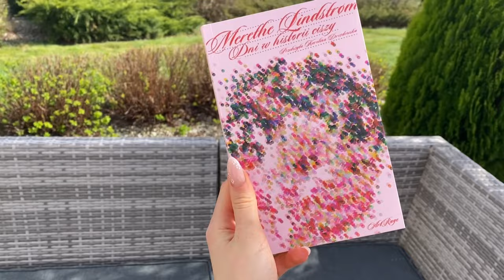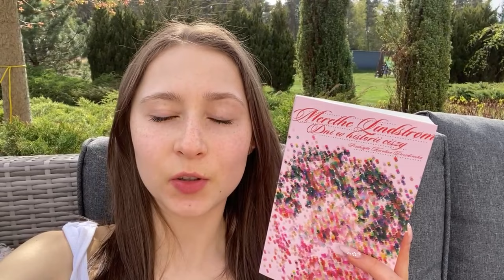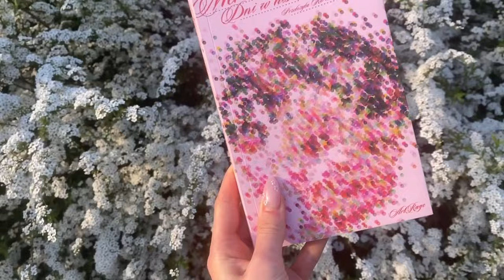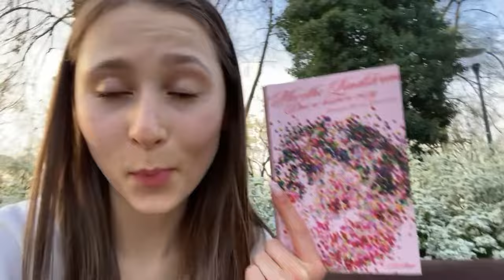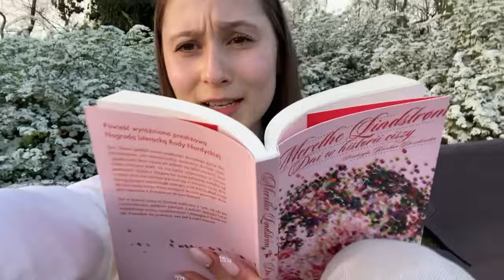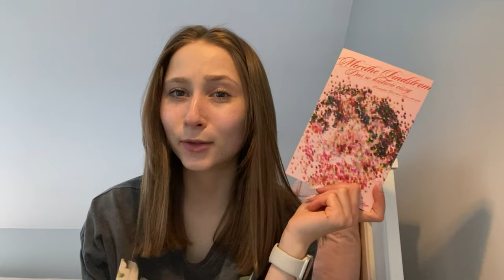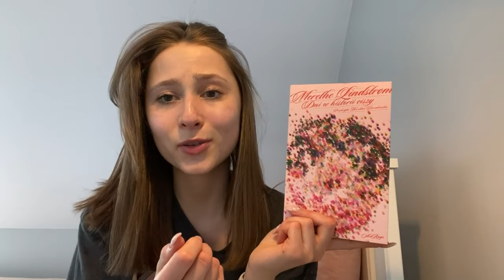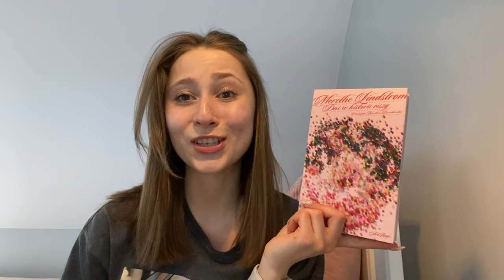ZAMIENIAM CZAS PRZED EKRANEM NA CZAS NA CZYTANIE | Reading vlog "Dni w historii ciszy" 🕐📖🌸💖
Dziękuję Ci bardzo za oglądanie! 💖
Mam nadzieję, ze filmik Ci się spodobał i że zostaniesz ze mną na dłużej! 🥰